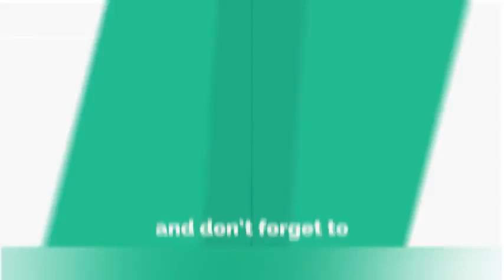Anxiety, Depression & Hypnosis Treatment Demo Hindi चिंता, निराशा और संमोहन उपचार by Dr Kelkar